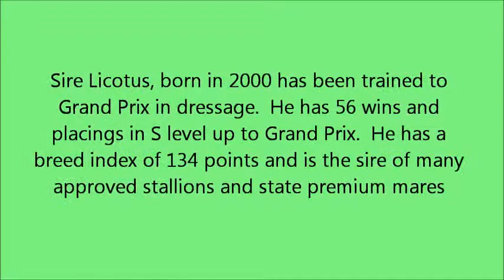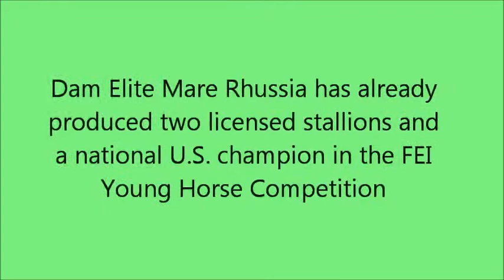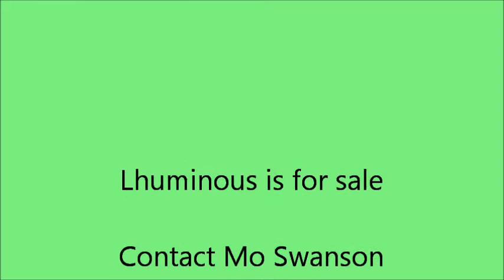Lhuminous 8-20-14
Lhuminous 8-20-14.  PREMIUM German Oldenburg (GOV) filly born 4-22-14 by Licotus (Licoto xx/Donnerhall) out of Elite Mare Rhussia (Rotspon/Armin)